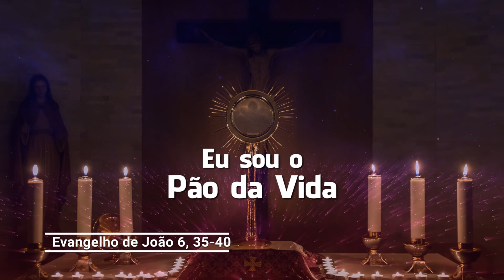Evangelho do dia 29-04-2020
Jesus revelou à multidão: Eu sou o pão da vida. Quem vem a mim não terá mais fome e quem crê em mim nunca mais terá sede.

A expressão “eu sou” é o nome próprio de Deus revelado a Moisés. Assim, eu sou o pão da vida, significa que Deus é o nosso pão: nos alimentamos dele, vivemos dele, ele nos dá força, vigor na caminhada. O contrário, recusar Deus, é terrível: é sentir fome e sede a todo momento, apegando-se a tudo tentando acalmar o insaciável redemoinho interior. Se você anda triste e sua vida está cinzenta é porque você certamente abandonou Deus!